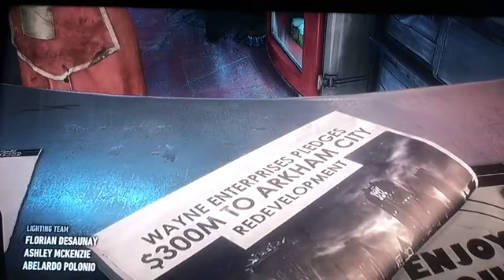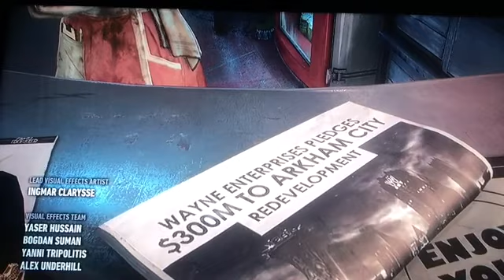Batman Arkham Knight Walkthrough Gameplay Part 1 Even the Odds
Batman: Arkham Knight is a 2015 action-adventure game developed by Rocksteady Studios and published by Warner Bros. Interactive Entertainment. Based on the DC Comics superhero Batman, it is the successor to the 2013 video game Batman: Arkham Origins, and the fourth main installment in the Batman: Arkham series.